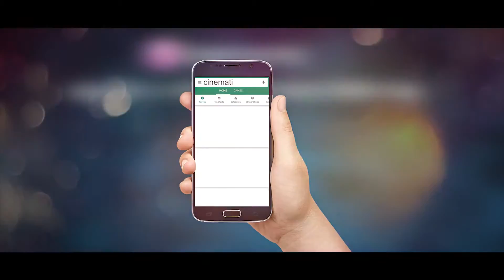30 July 2021